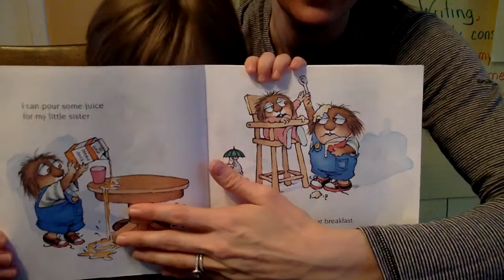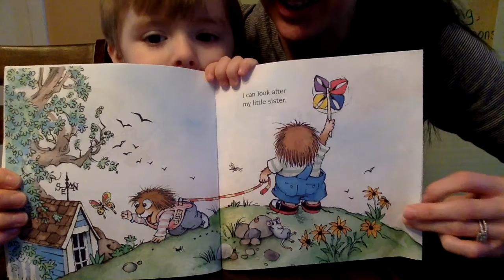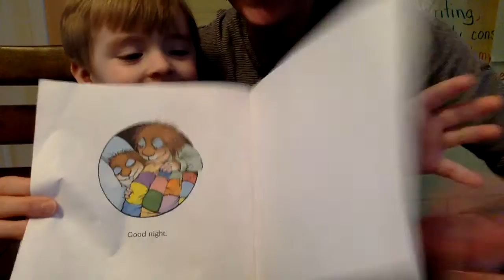Just for Fun All By Myself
Daily "Just for Fun" read aloud with no accompanying lesson